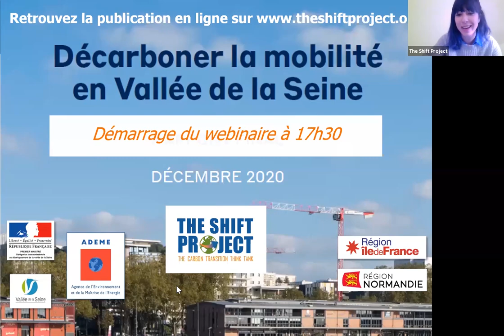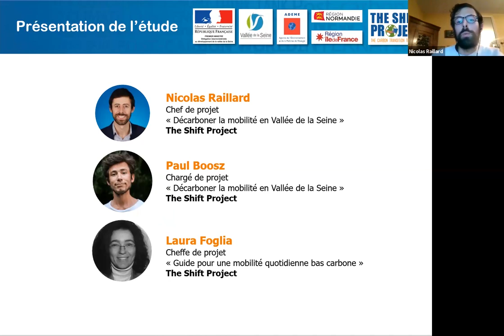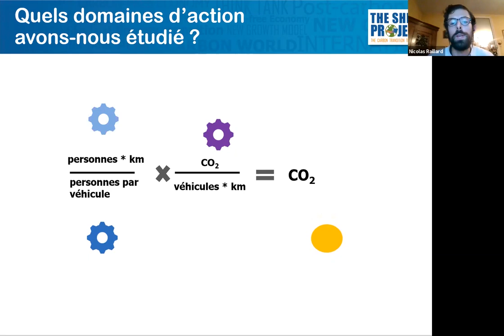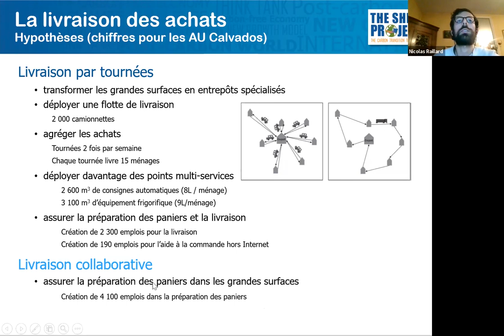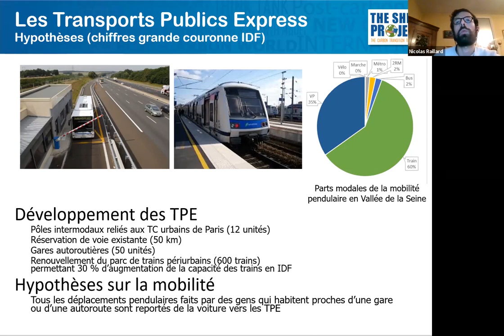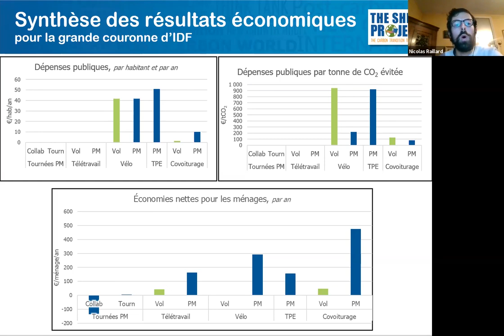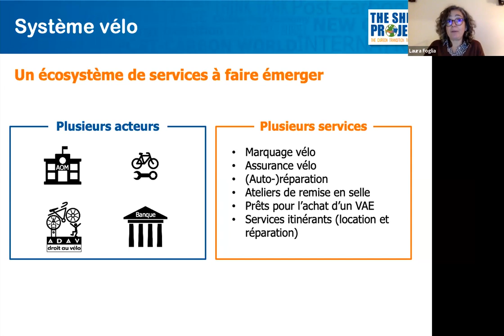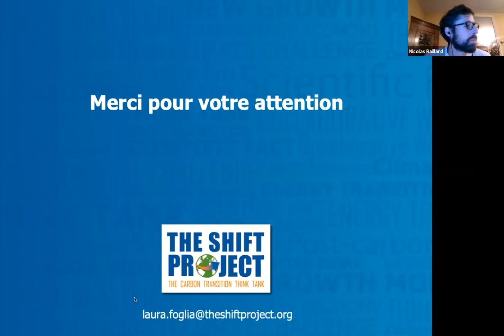Présentation : Décarboner la mobilité en Vallée de la Seine - Île-de-France (10/12/2020)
The Shift Project a présenté le 10 décembre 2020 son nouveau rapport : « Décarboner la mobilité en Vallée de la Seine », avec un focus sur la région Ile-de-France, en présence d'acteurs de la mobilité franciliens.

👉 Introduction par Michel Gioria (Directeur régional Ile-de-France - ADEME)

👉 Présentation du rapport par :
- Nicolas Raillard, Chef du projet, The Shift Project
- Paul Boosz, Chargé de projet, The Shift Project
- Laura Foglia, Cheffe du projet « Guide pour une mobilité bas-carbone », The Shift Project

👉 Table-ronde « Quelle mise en œuvre d’une mobilité quotidienne bas-carbone dans les territoires de la Vallée de la Seine ? »
- Mélanie Cosnier, membre du groupe « Se déplacer » de la Convention Citoyenne pour le climat
- Jean-Michel Morer, Maire de Trilport, Vice-Président délégué aux Transport, voirie et parc de stationnement de la Communauté d’Agglomération du Pays de Meaux
- Alexandre Anache, Chef du service de la politique des transports, DRIEA
- Animation par Matthieu Auzanneau, Directeur, The Shift Project

👉 Conclusion par François Philizot, Préfet et délégué interministériel au développement de la Vallée de la Seine

Le poids de cette vidéo a été réduit afin de limiter l’énergie nécessaire pour sa diffusion, et donc les émissions de gaz à effet de serre qui y sont liées.
L’équipe du Shift met à votre disposition un court guide/tutoriel pour vous aider à faire de même !